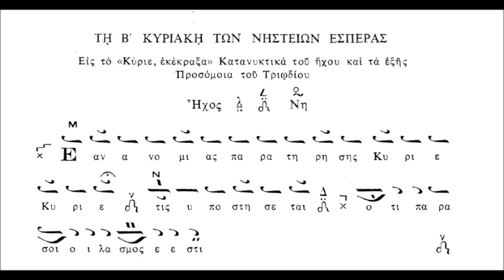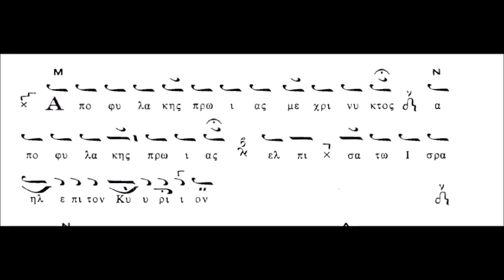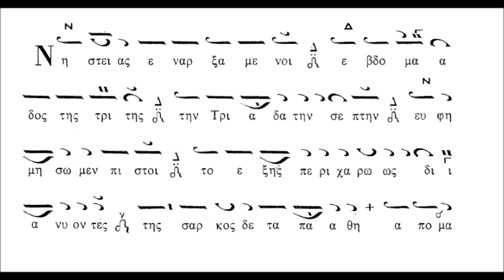Β΄ Κυριακή των Νηστειών Εσπέρας εις το Κύριε εκέκραξα προσόμοια (Χρυσ. Θεοδοσόπουλου)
Β΄ Κυριακή των Νηστειών Εσπέρας εις το Κύριε εκέκραξα προσόμοια (Χρυσ. Θεοδοσόπουλου) ΣΑΒΒΑΣ ΗΛΙΑΔΗΣ (ΑΜΑΣΕΥΣ) - ΚΙΛΚΙΣ